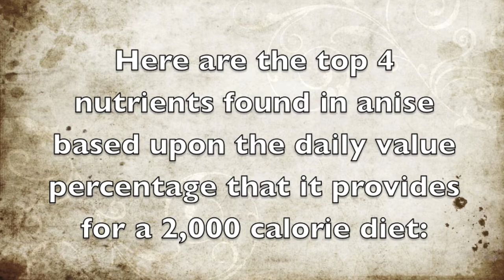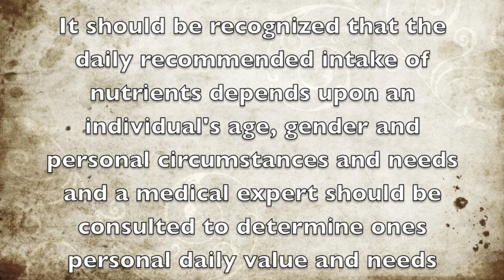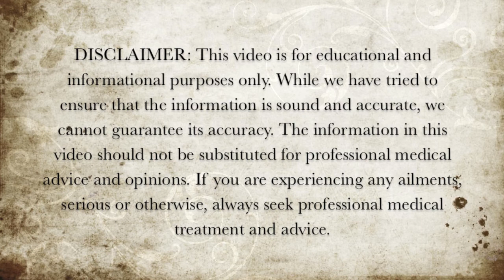Top 4 Nutrients in Anise - Health Benefits of Anise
Here are the top 4 nutrients that are found in anise based upon the daily value percentage they provide.